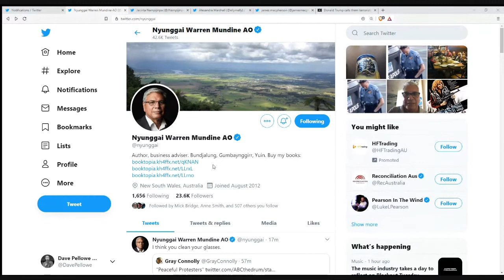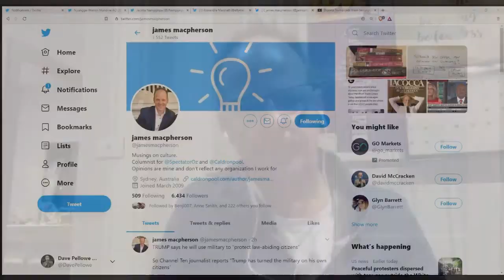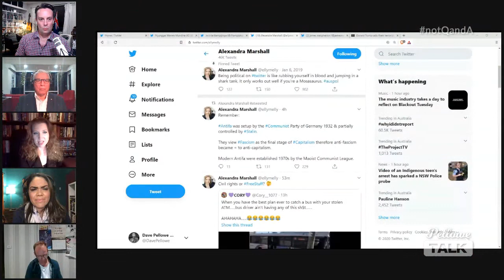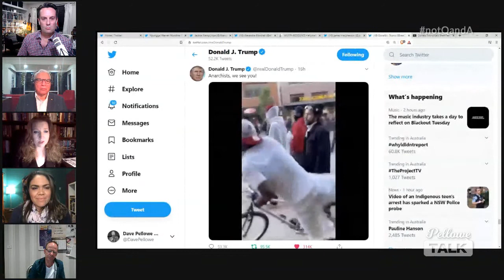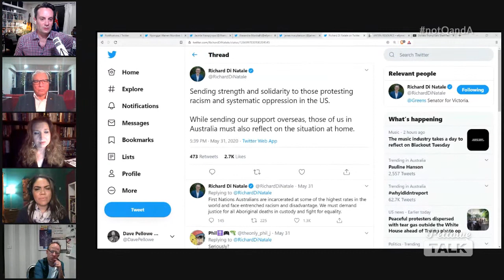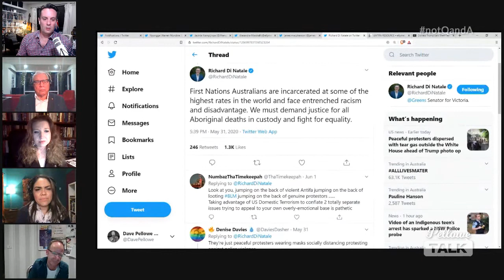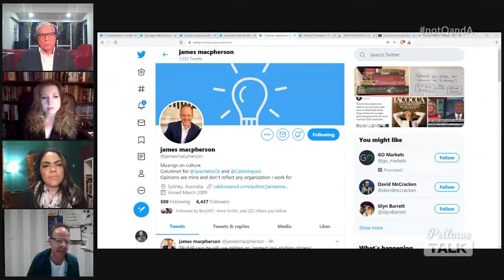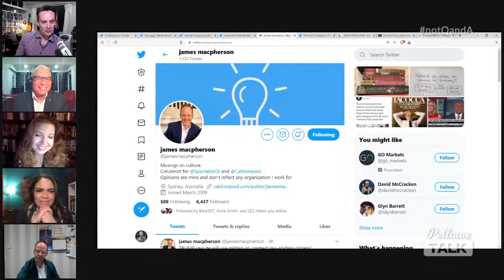Pellowe Talk Live | 2JUN20 | Warren Mundine, Jacinta Price, Alexandra Marshall & James Macpherson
It's NotQandA! Join the conversation with your comments and questions LIVE as we discuss the hot issues of the day: race riots, antifa, social media censorship; including your live questions & comments.

Panelists include former Labor National President & Liberal candidate Warren Mundine AO, Alice Springs Councillor & CIS Indigenous researcher Jacinta Price, writer & farmer Alexandra Marshall, and columnist James Macpherson; & host, Dave Pellowe.

On Twitter: @Nyunggai | @JNampijinpa | @EllyMelly | @JamesMacpherson